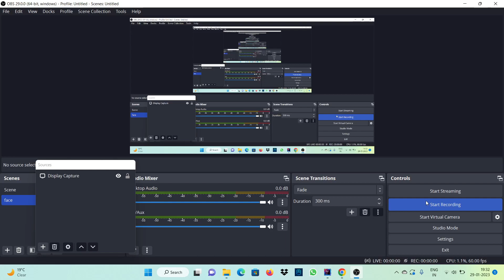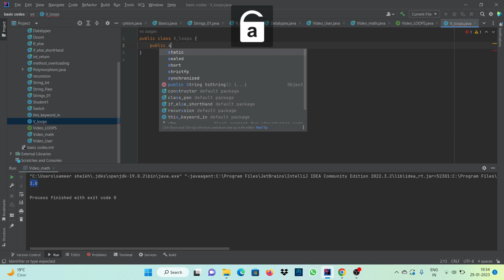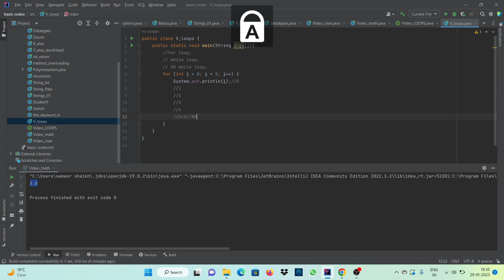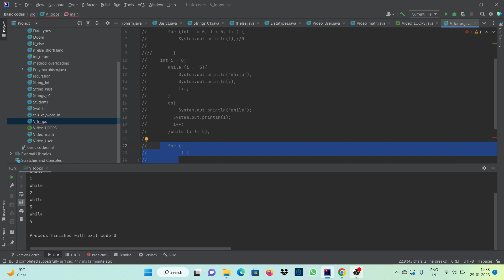Loops In Java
Loops can execute a block of code as long as a specified condition is reached.

Loops are handy because they save time, reduce errors, and they make code more readable.